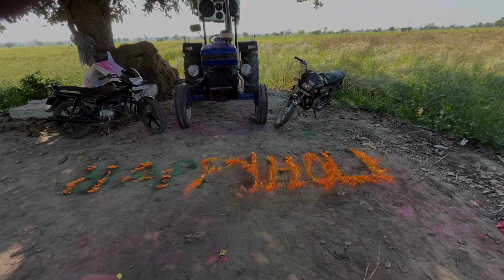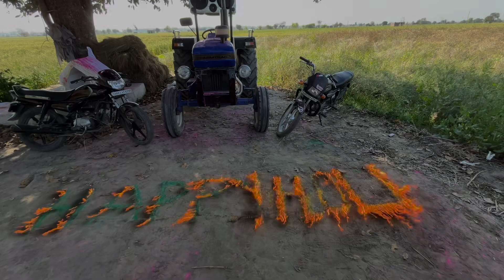My first vlogs Happy holi मजाक मजाक मे ये क्या कर दिया 😱🔥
Happy holi new vloge
happy holi video
comedy video
holi videos
comedy holi videos
nishu deshwal holi videos
tractor holi video
holi new videos
Tractor turbo
Rafal fighter
holivlog
mumbai shoot
rawknee monica
Holi vlog
video surfaced holi par muslim mahilao ke sath badsaluki
bijnor
hindu muslim bhai bhai
Holi viral video